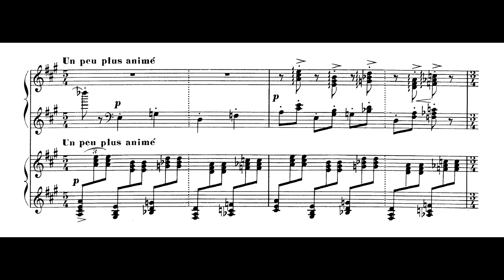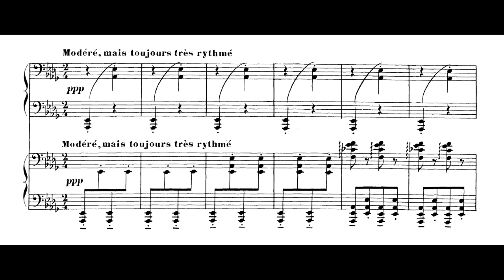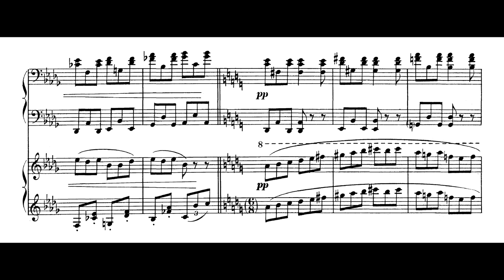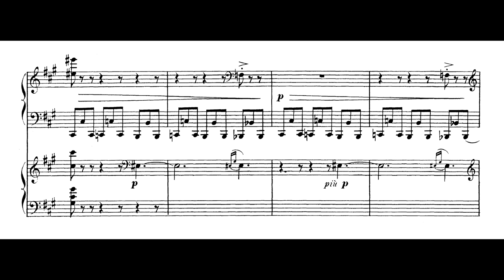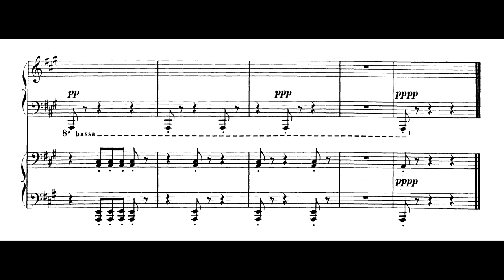Debussy - Fêtes (transcr. Ravel) (Nelson Freire + Martha Argerich, 2 pianos)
Fêtes [Festas / Feriados] (No.2 dos 3 Noturnos), de Claude Debussy, interpretada por Nelson Freire e Martha Argerich, a dois pianos. Música escrita originalmente para orquestra, e transcrita para dois pianos por Maurice Ravel.
Nelson está provavelmente no piano 1.

Gravação realizada ao vivo durante recital no Concertgebouw, em Amsterdã, Holanda, no dia 17 de outubro de 1982.